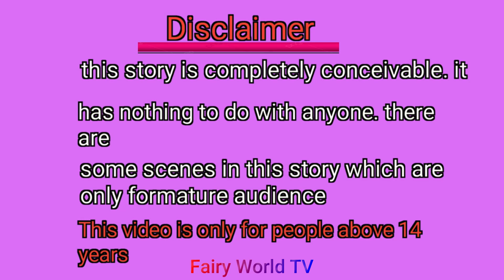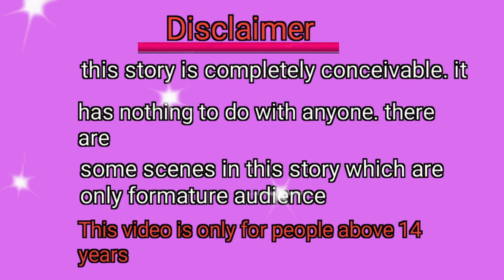अत्याचारी सास | Saas Bahu Ki Kahaniya | Pariyon Ki Kahaniyan | Fairy Tales | Fairy World TV